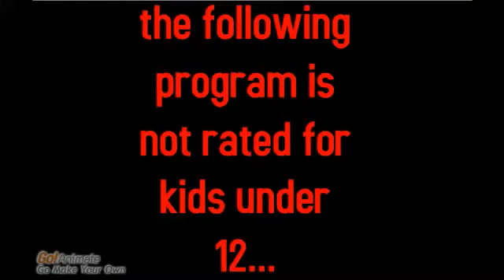Cupid's Audition EP 5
Cupid's audition for World's Best Standuperists